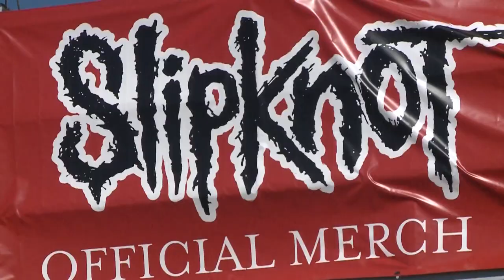Knotfest Iowa 2021